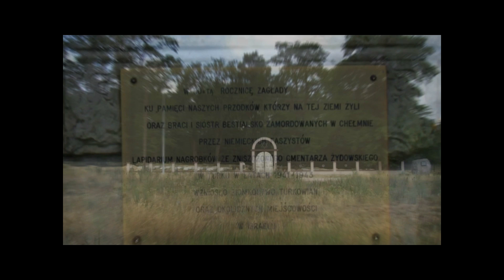Turek dawniej i dziś